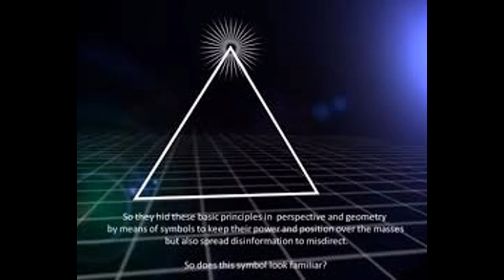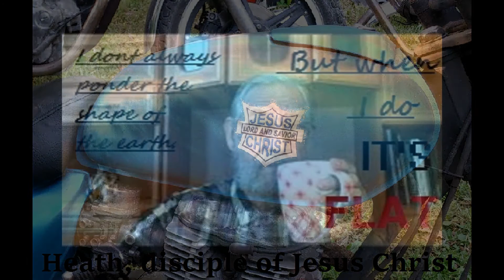People All Over The World Exposing Flat Earth Reality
People All Over The World Exposing Flat Earth
By: Heath